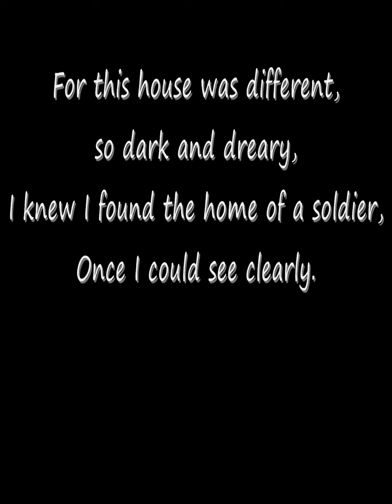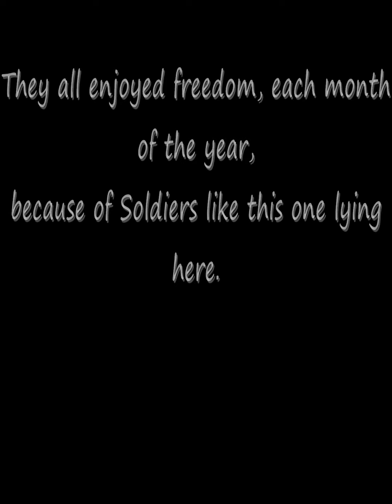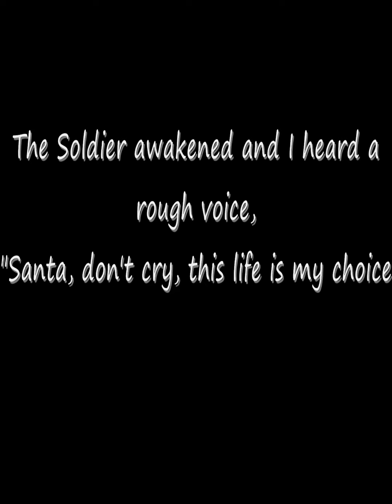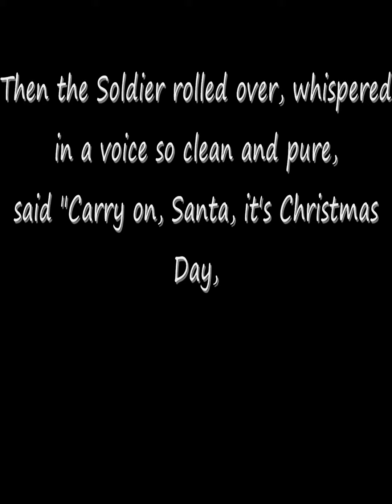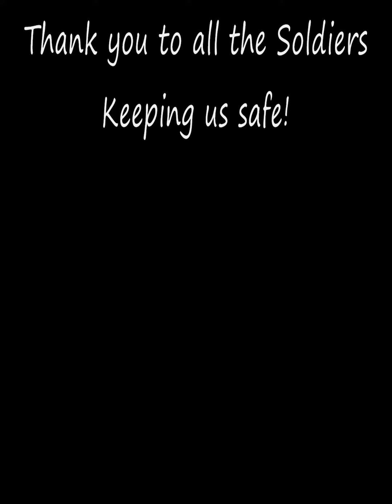Soldier's Night Before Christmas. Please Share.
I received this poem at Sunday Mass. I just thought I would share it with everyone that enjoys the freedom we have here. And why we have it. Please Share it with everyone!